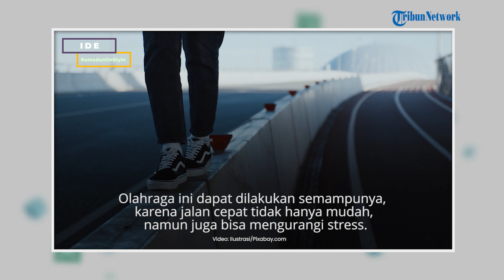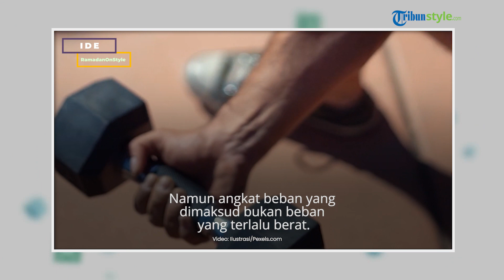RAMADAN ON STYLE: Rekomendasi Olahraga yang Tepat saat Puasa Ramadan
TRIBUN-VIDEO.COM - Saat kita berpuasa, bukan berarti kita berhenti melakukan olahraga.

Olahraga tetap perlu dilakukan bahkan saat berpuasa.

Tentunya, olahraga yang dilakukan disesuaikan kondisi tubuh masing-masing.

Saat menjalankan puasa lebih baik memilih jenis olahraga yang ringan.

Hal itu tentunya agar tidak memberatkan tubuh yang tengah menjalani ibadah puasa.

Mengutip Marks Daily Apple, berikut adalah olahraga yang tepat saat berpuasa:

Bentuk olahraga paling sederhana yang harus dilakukan setiap orang saat berpuasa adalah jalan kaki.

Olahraga ini dapat dilakukan semampunya., karena jalan cepat tidak hanya mudah, namun juga bisa mengurangi stress.

Pada puasa yang diperpanjang, angkat beban sangat penting.

Pada puasa jangka pendek, angkat beban adalah cara yang bagus untuk berbuka puasa dan meningkatkan respons anabolik dari makan.

Namun angkat beban yang dimaksud bukan beban yang terlalu berat.

Mungkin dapat mengangkat barbel yang kecil agar tubuh tidak lemas selama menjalani puasa.

Olahraga lain yang dapat dilakukan adalah kardio.

Jika melakukan kardio, pastikan tubuh berada di zona detak jantung aerobik.

Jika berusia 20 tahun, zona detak jantung aerobik akan menjadi 160 denyut per menit.

Jangan melebihi 160 BPM saat latihan ketahanan dalam keadaan puasa.

Jika berusia 50 tahun, zona detak jantung aerobik adalah 130 BPM.

Disarankan tidak melebihi 130 BPM saat latihan ketahanan dalam keadaan puasa.(*)

Artikel ini telah tayang di Tribunnews.com dengan judul Olahraga yang Tepat saat Puasa Ramadhan, Apa Saja?,